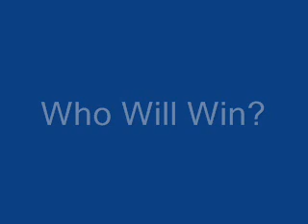(SvR) Triple A and John Cena Workout Promo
Triple A and John Cena get ready for there match